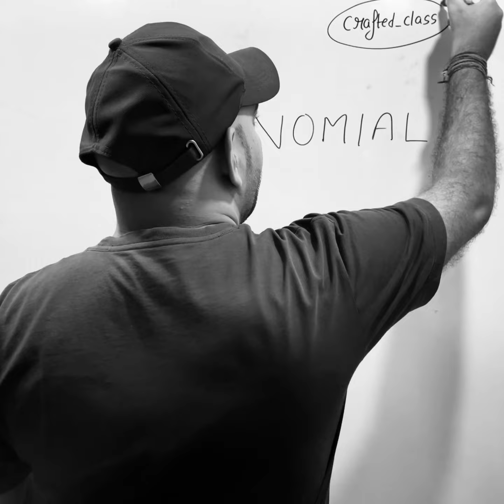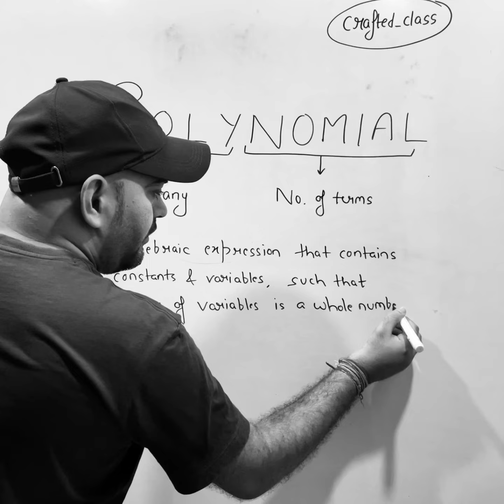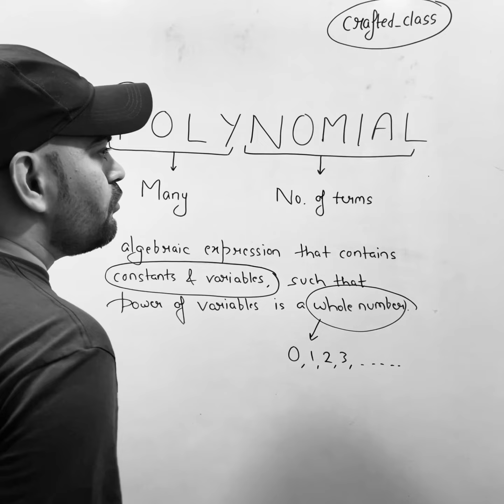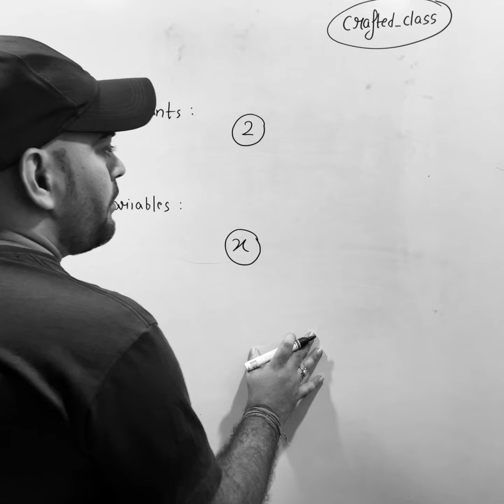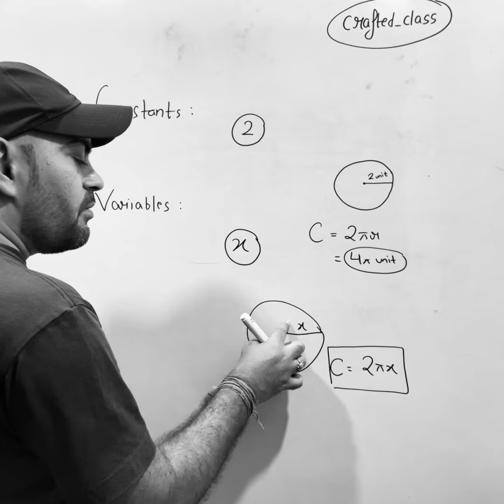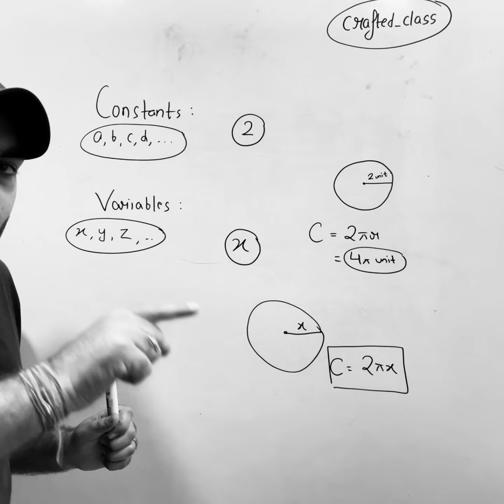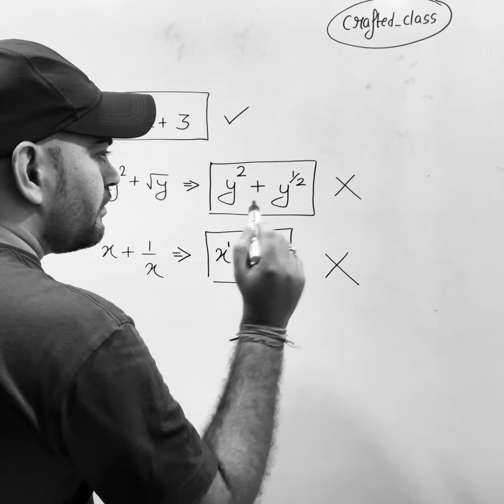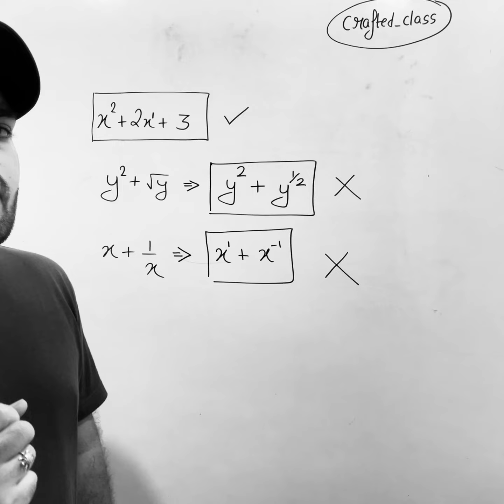Polynomials | Part-1 | Class 9 Maths | CBSE/ICSE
In this part of polynomials, there is an explanation which gives you proper definition of polynomials.